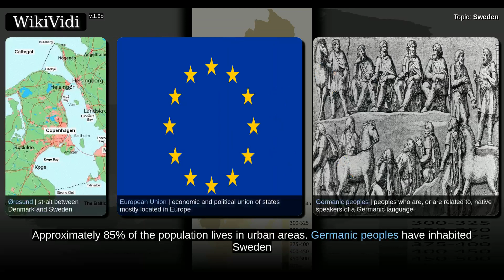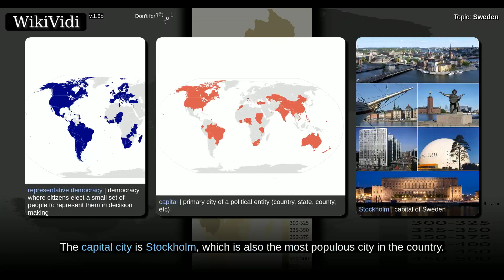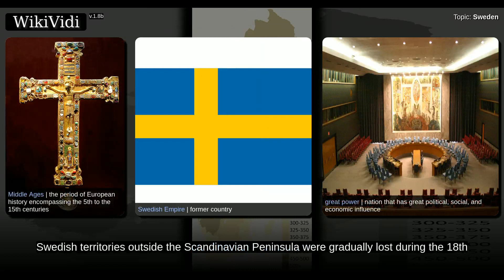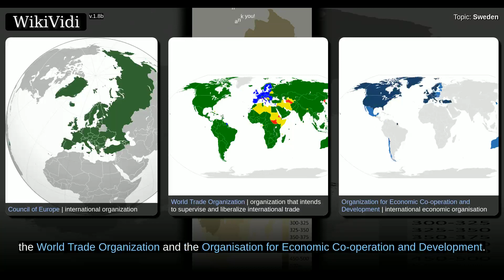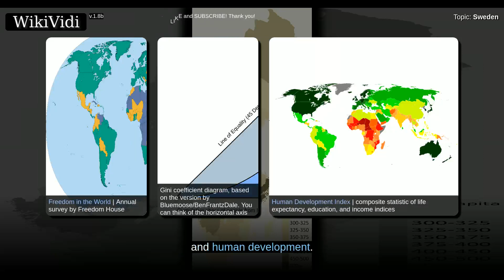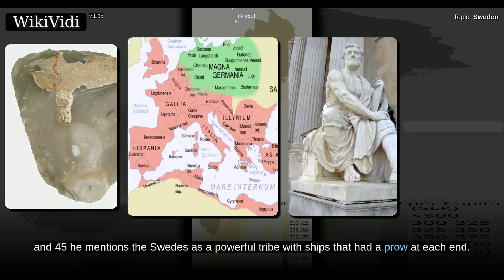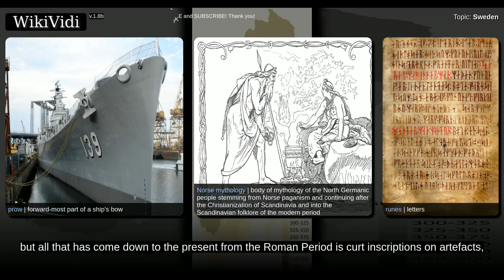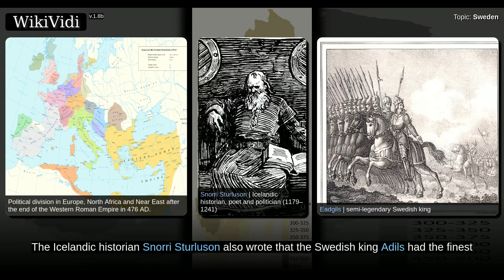SWEDEN - Documentary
Sweden , officially the Kingdom of Sweden , is a Scandinavian country in Northern Europe. It borders Norway to the west and north and Finland to the east, and is connected to Denmark in the southwest by a bridge-tunnel across the Öresund. At , Sweden is the third-largest country in the European Union by area, but, with a total population of 10.0 million, it has a low population density of ; the highest concentration is in the southern half of the country. Approximately 85% of the population lives in urban areas.  Germanic peoples have inhabited Sweden since prehistoric times, emerging into history as the Geats/Götar and Swedes/Svear and constituting the sea peoples known as the Norsemen. Southern Sweden is predominantly agricultural, while the north is heavily forested. Sweden is part of the geographical area of Fennoscandia. The climate is in general very mild for its northerly latitude due to significant maritime influence, that in spite of this still retains warm continental summers...

Shortcuts to chapters:
00:04:10:  Etymology

Copyright WikiVidi.